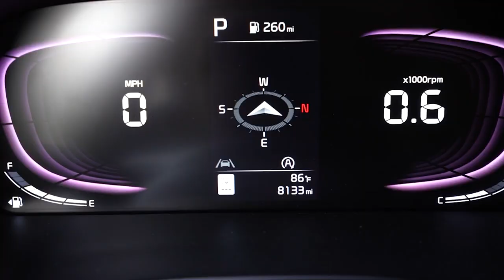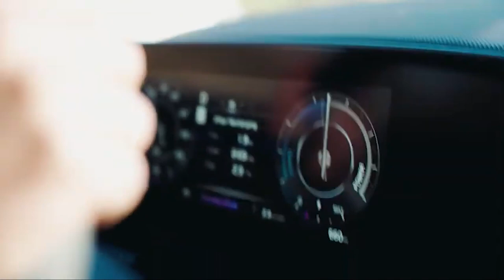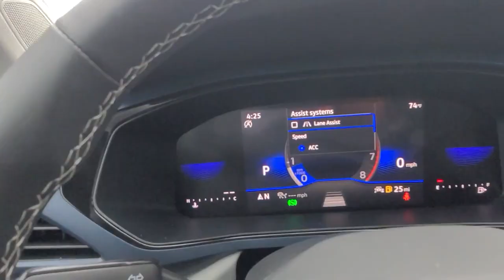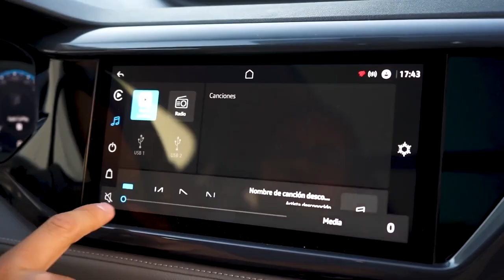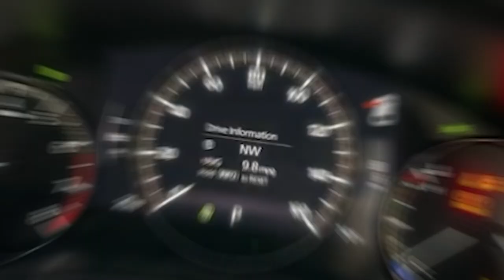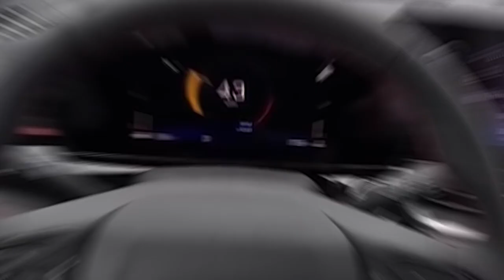10 Best SubCompact SUVs To Wait In 2024 (Watch Before You Buy!)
In this video, we're giving you the scoop on the 10 best subcompact SUVs to wait in 2024. We'll show you which SUVs are getting better fuel economy and which are getting more horsepower.

If you're looking for a new compact SUV to wait in 2024, then this video is for you! We'll share with you all the details on the 10 best subcompact SUVs to keep an eye on in the next year or two. From the Ford Escape to the Mazda CX-3, we've got you covered!